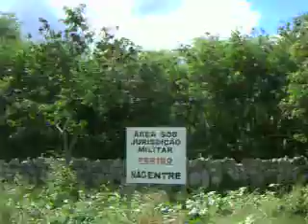Desci o pardão da barragem PA-4  em Paulo Afonso-Ba.em 14 de Setembro de 2009. Detálhe: não recomendo subir pelo atalho que eu caminhei. é muitíssimo perigoso.